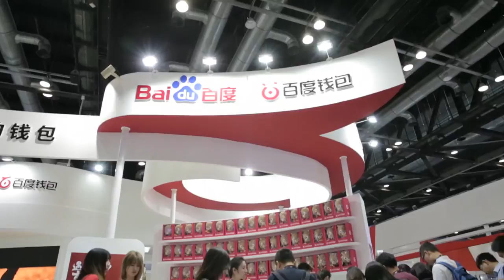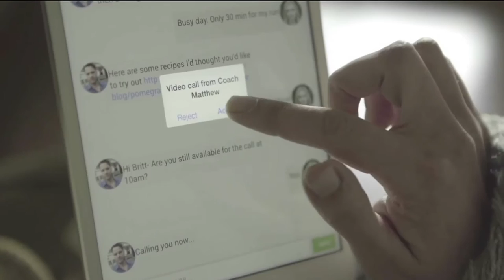China Connect - Vishal Gondal, CEO of GOQii at GMIC Beijing 2016 on Wearables, AI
The Global Mobile Conference in Beijing gathered 30 000+ visitors April 28-May 2. China Connect attended for the 3rd year.

It's an exclusive interview of Vishal Gondal, CEO of GOQii app. Vishal shares on wearables, financing, China's innovation, "culturalization" to successfully enter the Chinese market